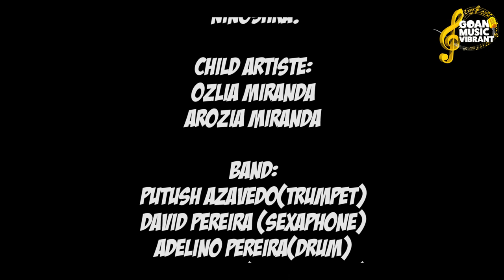VIVA SAO JOAO 2022 || NEW KONKANI SONG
VIVA SAO JOAO
Lyrics: ROMALDO ESTROCIO

Singers:
Candida De Souza
Joshua Dias
Custodio Cabral
Sandra De Souza
Santan Fernandes
Manuxin Fernandes
Peter Vaz
Natsalene Estrocio
Shayna Brito

Child artiste:
Ozlia Miranda
Arozia Miranda

Band:
Putush Azavedo(Trumpet)
David Pereira (Sexaphone)
Adelino Pereira(Drum)
Osbert Dias( Snare Drum)

Location
Helena pereira Residence(Jilalem Morod Taleigao)
St.Sebastian cross (Bandh, Santa Cruz)
Joe’s Farm (Caranzalem)
Vainguinim Beach- Cidade De Goa

Drone
Aaron Pereira

Choreography:
Prashant Paddekar

Special Thanks
Carlos Estrocio (U.K/Caranzalem)
Sandra De Souza
Putush Azavedo & Troupe
Peter Lawrence(Caranzalem)
Power Decorater

Music Mix & Mastering
Filipe Barreto

Akash kudtarkar& Satyam Pagi